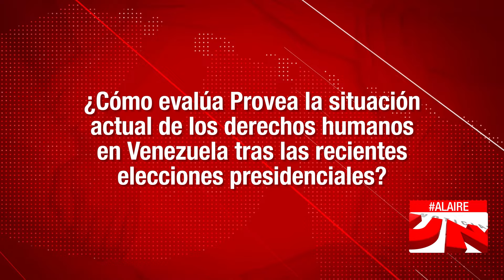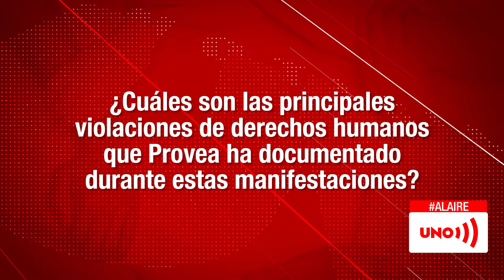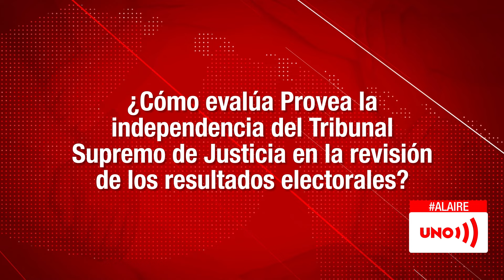Provea hace llamado a la Comunidad Internacional y a Mecanismos de Protección de Derechos Humanos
Nuestras redes:
Página web: Noticiasuno.com
Kwai: noticiasunocolombia
YoSoyLaRedIndependiente en redes

Provea hace llamado a la Comunidad Internacional y a Mecanismos de Protección de Derechos Humanos | Noticias UNO